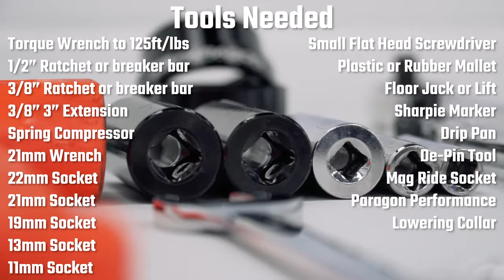C8 Corvette Lowering Collars Installation - Front Lift - Paragon Performance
This is a install guide for the Paragon Performance Lowering Collars for the 2020 + Chevrolet C8 Corvette.  These are intended for Corvettes with Front Lift and will allow you to lower your vehicle almost 1 inch, which matches the factory rear max adjustment!

Looking to purchase? Click Below!